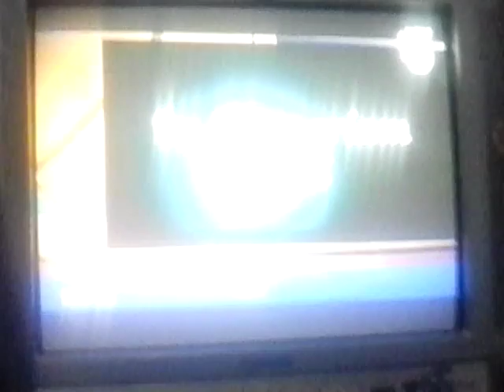In memoriam 2016 nba(1)